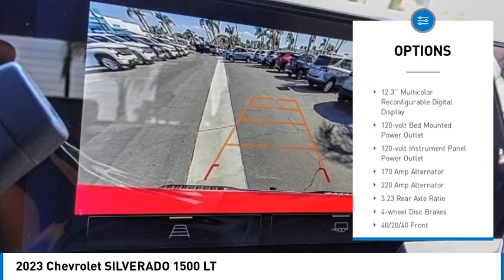2023 Chevrolet SILVERADO 1500 HEMET BEAUMONT MENIFEE PERRIS LAKE ELSINORE MURRIETA C23507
2023 Chevrolet SILVERADO 1500 LT

Gosch Chevrolet
400 Carriage Circle

GOSCH CHEVROLET PROUDLY SERVING HEMET, BEAUMONT, MENIFEE, PERRIS, LAKE ELSINORE, MURRIETA , AND SURROUNDING SOUTHERN CALIFORNIA LOCATIONS. THIS RED 2023 Chevrolet SILVERADO 1500 IS EQUIPPED WITH A EcoTec3 5.3L V8, AUTOMATIC TRANSMISSION, AND RECEIVES AN ESTIMATED . GOSCH CHEVROLET 400 CARRIAGE CIRCLE HEMET CA 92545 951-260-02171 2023 Chevrolet SILVERADO 1500 LT Stock #: C23507 | VIN: 3GCPACED6PG318249 | 2023 Chevrolet SILVERADO 1500 LT POWER WINDOWS AIR CONDITIONING ALLOY WHEELS Gosch Chevrolet